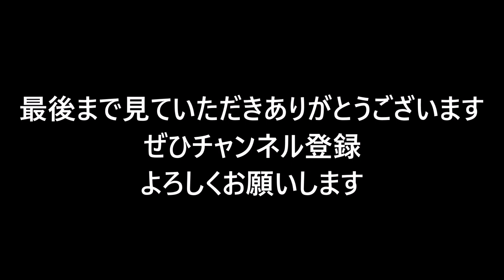大型トラック運転手 雪をマイカーにぶつけてフロントガラスを破壊した話 天井の雪に注意しましょう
撮影機器
GoPro hero8 ブラック